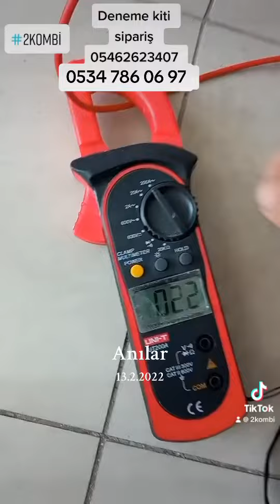Doğalgaza alternatif ısıtma sistemi